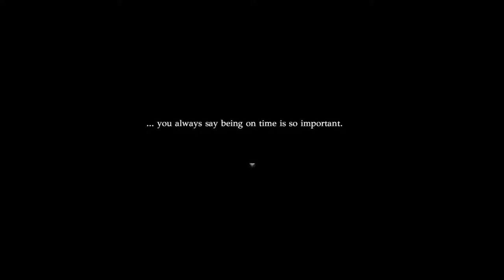Codex Temondera: Lost Vision (2019) - First Impressions Review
Codex Temondera: Lost Vision is a slow paced RPG Maker game with well-done combat, inventory, and skill/interaction systems. Looks to be a promising change from the default RPG Maker gameplay. 6/10